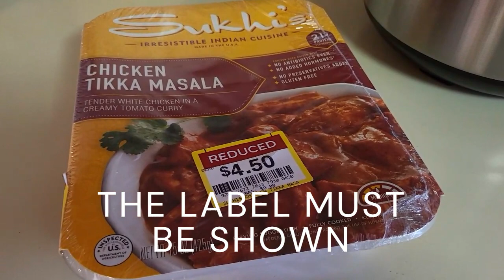Chicken Tikka Masala (Clearance Aisle Test Kitchen)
My wife humored me once again, agreeing to appear in another expanded edition of the Clearance Aisle Test Kitchen. I found some chicken tikka masala on sale and we made it for Sunday dinner. The low, low price enticed me. Find out what my wife and I think.